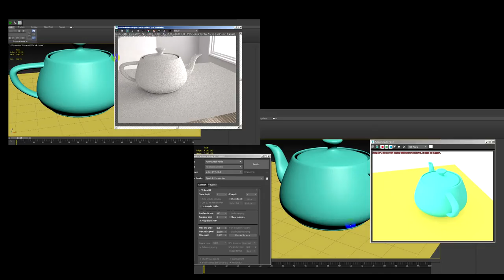New track 2